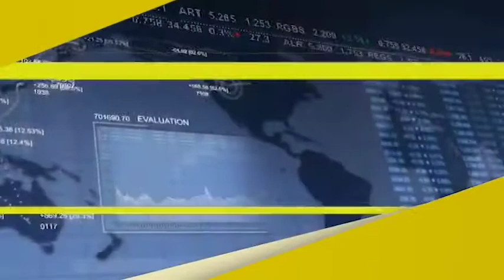Carrera Administración de Empresas UCSG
Estudia Administración de Empresas
🎓ADMISIONES ABIERTAS

📍 𝐄𝐬𝐭𝐚𝐦𝐨𝐬 𝐚𝐭𝐞𝐧𝐝𝐢𝐞𝐧𝐝𝐨 𝐞𝐧 𝐞𝐥 𝐦ó𝐝𝐮𝐥𝐨 𝐝𝐞 𝐢𝐧𝐟𝐨𝐫𝐦𝐚𝐜𝐢ó𝐧 ℂ.ℂ ℙ𝕠𝕝𝕚𝕔𝕖𝕟𝕥𝕣𝕠
¡Ven y visítanos! 🙋‍♀‍🙋‍♂